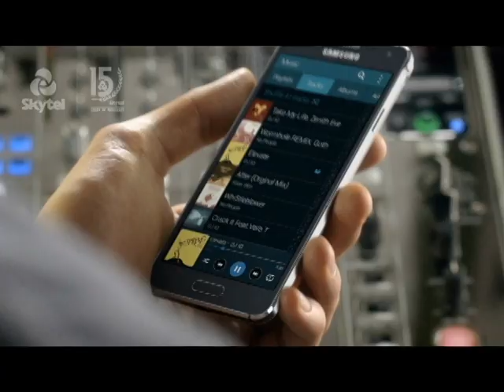SKYTEL-samsung galaxy alpha LIMITED EDITION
Galaxy Alpha  нь ухаалаг гар утасны зах зээл дээрх хамгийн нимгэн, хамгийн хөнгөн болсон төдийгүй Samsung-ийн гар утаснууд дундаас хамгийн анхны металл хүрээтэй загвар болж байгаа юм байна.
Скайтел групп 15 жилийн ойн хүрээнд хэрэглэгчиддээ олон төрлийн урамшуулал, бэлэг олгож байгаа билээ. Энэхүү бэлэгний дараагийнх нь болж Samsung Galaxy Alpha утсыг албан ёсоор маш цөөн тоогоор оруулж ирэн хэрэглэгч та бүхний гар дээр аваачихад бэлэн боллоо.